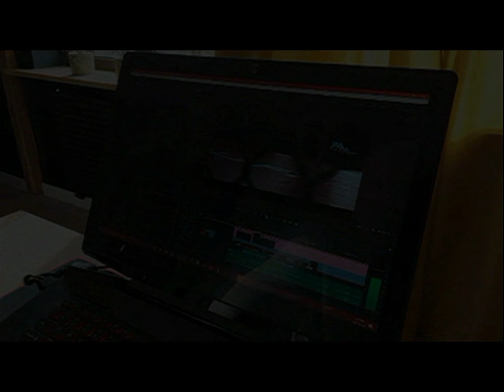07.02.1999 Wolsztyn TV Karat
Sesja Rady Powiatu Wolsztyńskiego